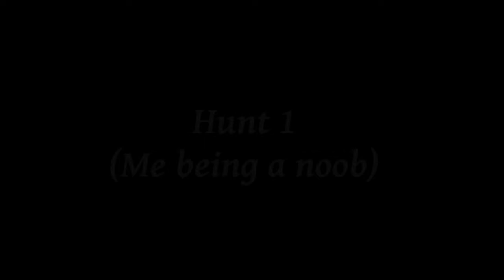3 DRAGONS HUNTING GHOSTS!! -Phasmophobia Gameplay-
Me and my buds Vaeros and Horus decided to hunt some ghosts. and i hated every bit of it xD